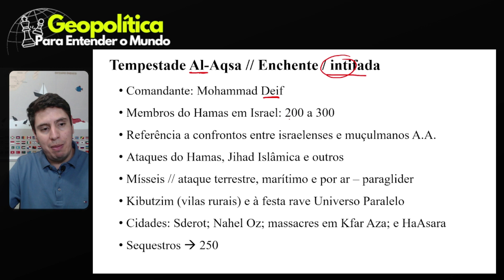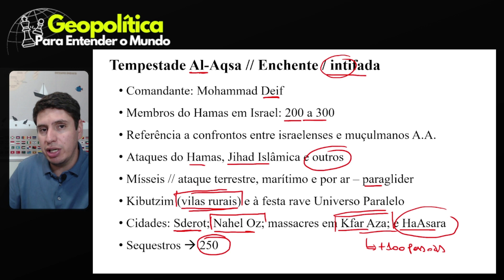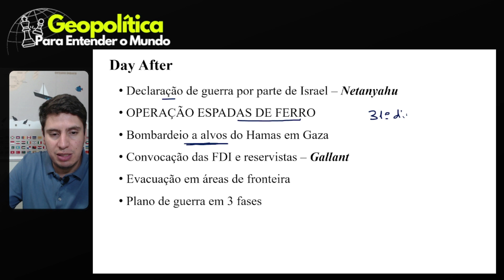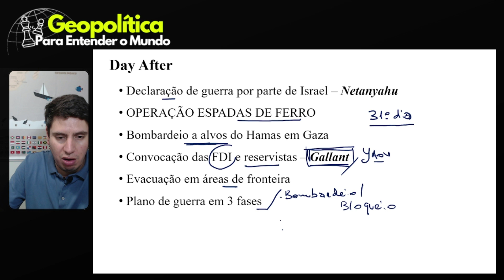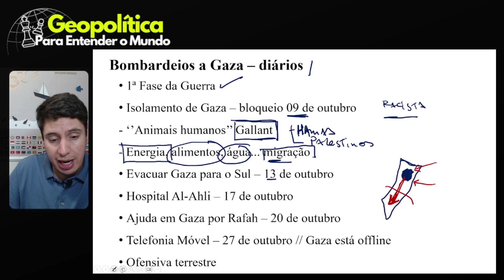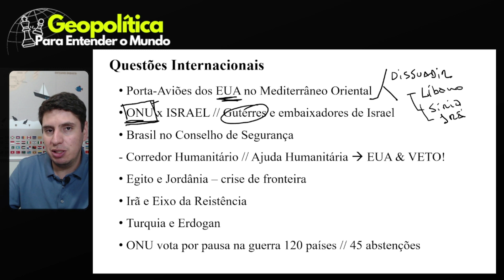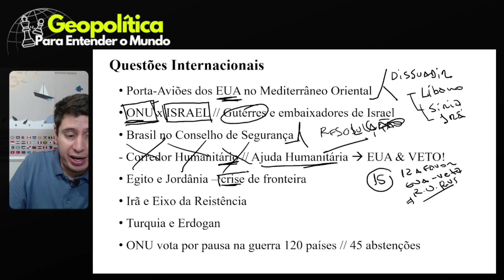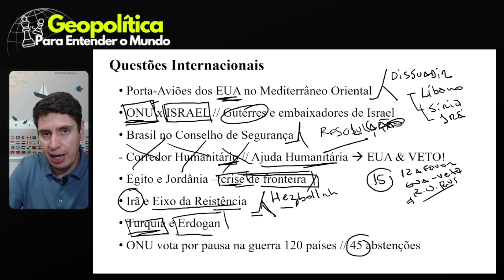1 Mês de Guerra: Israel e Hamas I Geopolítica do Oriente Médio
Israel e Hamas em guerra há 1 mês. Bombardeios e bloqueio à Gaza... Geopolítica do Oriente Médio...

Baixe o nosso e-book e entenda tudo que acontece na geopolítica global

E se você quer aprender geopolítica e ter dimensão aprofundada das relações internacionais e dos principais conflitos da atualidade, mas com embasamento histórico, estude conosco, conheça nosso curso de Geopolítica para Entender o Mundo.